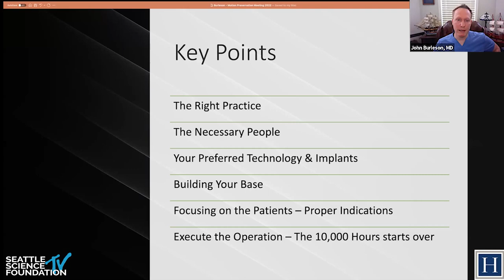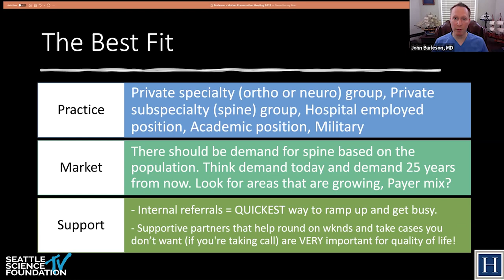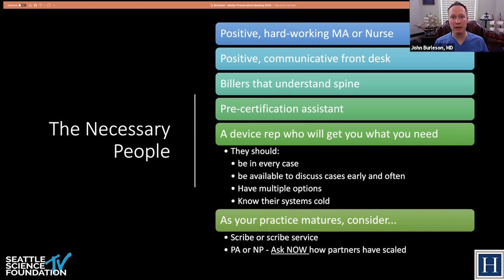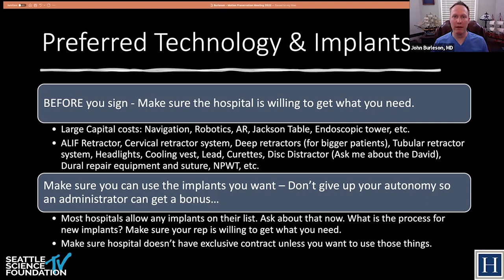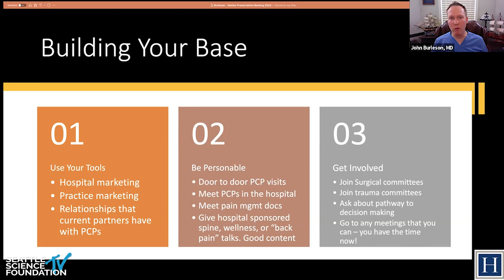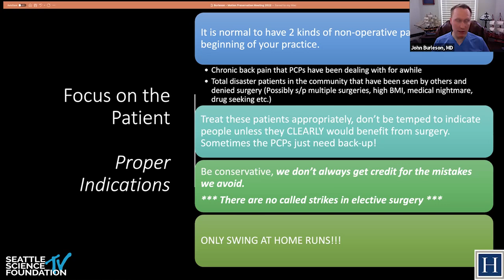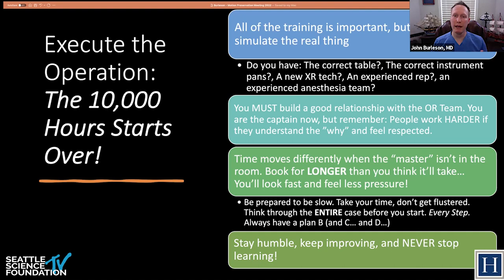Tips for Negotiating Your First Contract in Private Practice - John Burleson, MD